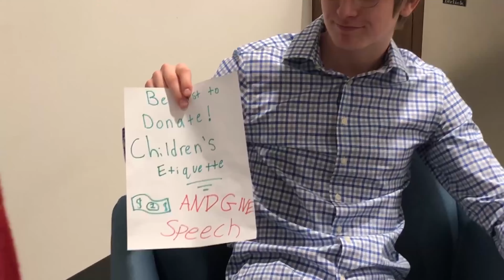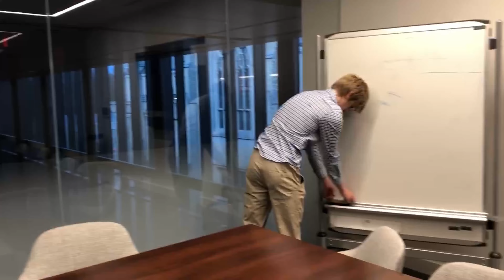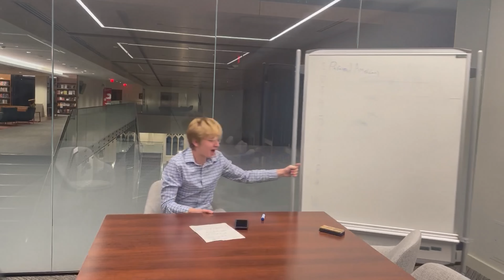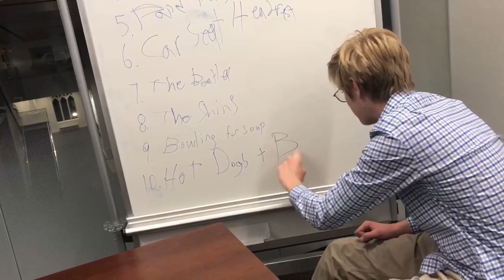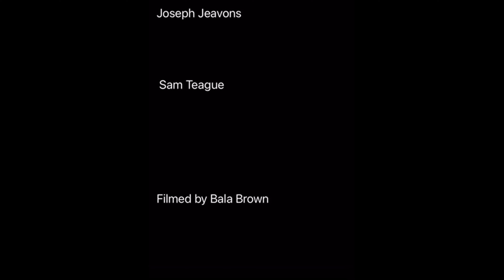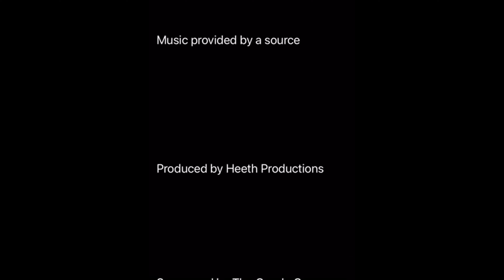The Owen Swift Broadcast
A birthday video dedicated to Owen Swift